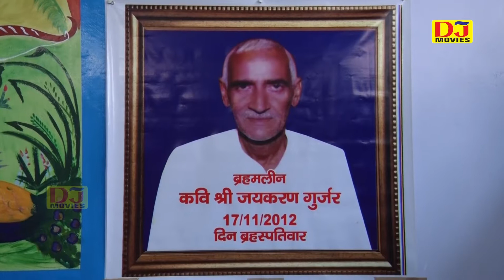कब आओगे बाबा जी || Latest Hindi Bhakti Song 2018 || Ranjeet || DJ Movies Bhakti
Title :- Baliyabas Gurgaon Bhajan 2018
Song :- Kab Aaoge Baba Ji
Singer :- Ranjeet Singh
Writer :- Kavi Jaiveer